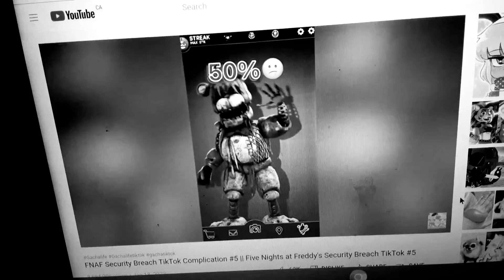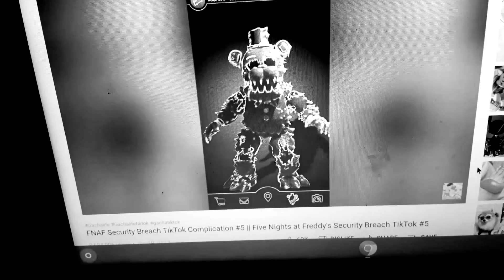February 26, 2022